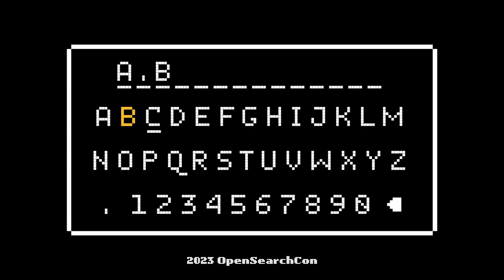OpenSearchCon 2023 Keynote Introduction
By popular demand, the video that kicked off our keynote for OpenSearchCon 2023!